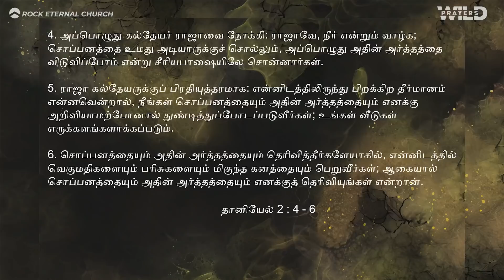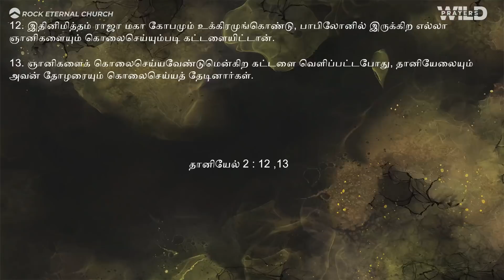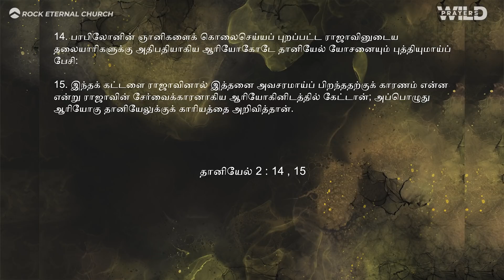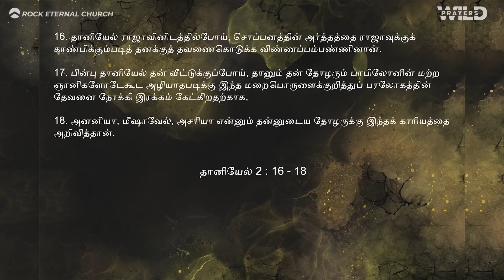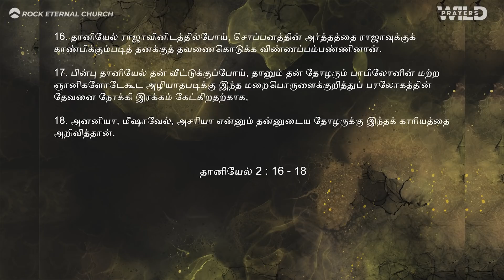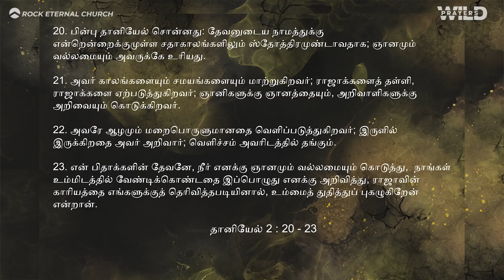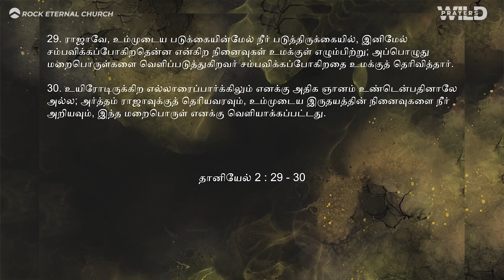What to do in an emergency? (Part 16) | REENUKUMAR | Tamil Sermon | REC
To Transfer your Offerings:
Online Payment:-

WITHIN INDIA
NAME: ROCK ETERNAL MINISTRIES TRUST
BANK: AXIS BANK, AYANAVARAM BRANCH
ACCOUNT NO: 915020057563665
IFSC: UTIB0001886

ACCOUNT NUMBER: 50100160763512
BANK NAME: Hdfc bank
NAME: Reenukumar O D
IFSC code: HDFC0001073
SWIFT CODE: HDFCINBB

•GOOGLE PAY to 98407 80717 (India)